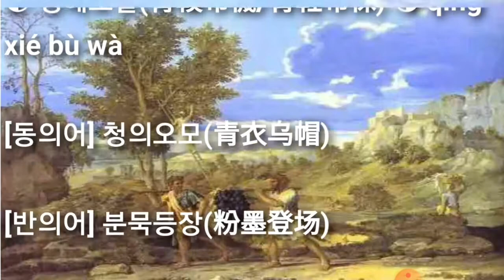청혜포말(青鞵布襪/青鞋布袜) qīng xié bù wà 스터디윗미 Studywithme 성어TV.최신고사성어 사자성어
최신고사성어 사자성어 청혜포말(青鞵布襪/青鞋布袜) qīng xié bù wà

집중력 향상을 위하여 음악이나 음성 나레이션을 넣지않고 무음성으로 진행합니다. 바탕화면의 명화는 누구 작품일까요?

▶ 청혜포말(青鞋布袜). 평민의 복장. 은둔자의 생활. 原指平民的服装。旧时比喻隐士的生活。

[동의어] 청의오모(青衣乌帽)

[반의어] 분묵등장(粉墨登场)

콘텐츠 작성에 많은 도움이 됩니다. 감사합니다.